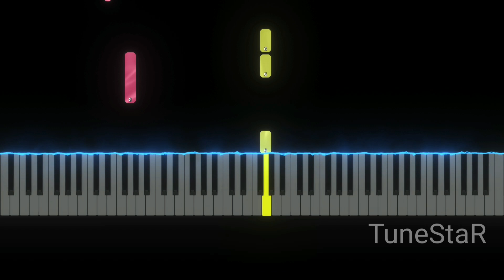Help Me - Poppy Playtime Chapter 3 | GH'S ANIMATION (Easy Piano Tutorial)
How to play Help Me - Poppy Playtime Chapter 3 | GH'S ANIMATION Easy on Piano